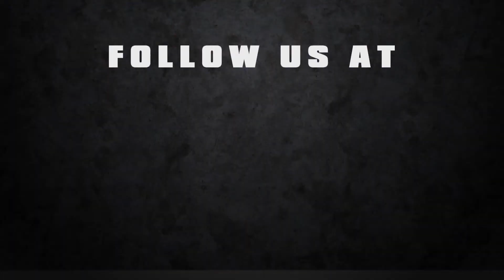R2IndyTV - Dalton Kellett wrecks in practice at Milwaukee Mile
Road to Indy TV catches up with Team Pelfrey's Dalton Kellett after a wreck during the final practice at the Milwaukee Mile. Dalton is hoping to have the car fixed before qualifying later today.